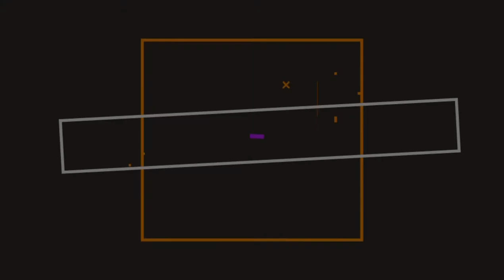Chinese Medicinal Duck Soup (Chinese long soup)中藥鴨湯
Hey ya'll!
Yes, it's a new cooking channel guys, hope you'll like my first video and I hope you'll keep coming for more.